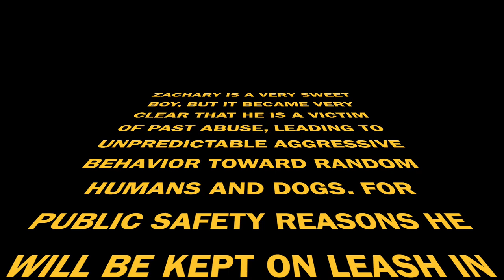Coonhound Mix “Zachary” I Epic Transformation I Off Leash K9 Training Hampton Roads